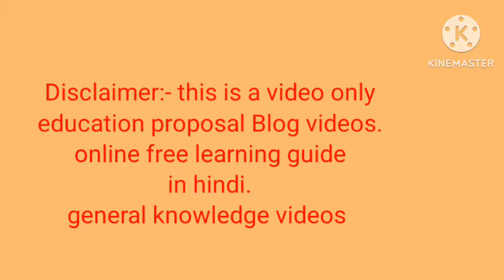Make Money Online in 2024 l Mobile Apps Owner important video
**Video Title:**
"Unlock Wealth in 2024: Profit from Your Own Mobile App | Exclusive Source Code Insights"

**Tags/Keywords:**
1.
2.
3.
4.
5.
6.
7.
8.
9.
10.
11.
12.
13.
14.
15.
16.
17.
18.
19.
20.
21.
22.
23.
24.
25.
26.
27.
28.
29.
30.
31.
32.
33.
34.
35.
36.
37.
38.
39.
40.
41.
42.
43.
44.
45.
46.
47.
48.
49.
50.

**Description:**
Discover the key to financial success in 2024 by delving into the world of mobile app development! This video provides exclusive insights into app source code, patient benefits, and strategies to make more money. Learn how owning your app can be a lucrative source of passive income. Stay ahead of the tech trends and unlock the doors to financial freedom. Don't miss out on this opportunity to shape your financial destiny with mobile app entrepreneurship!